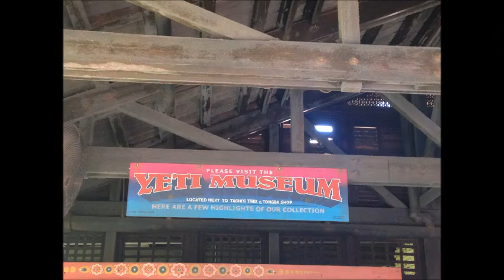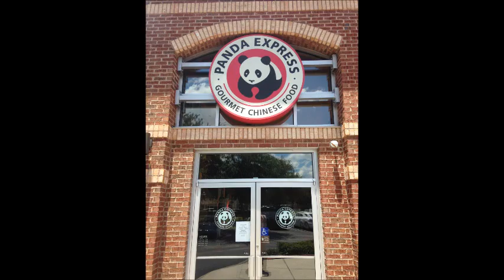~Magical Vlog *o* Day 28: Diary 5~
Fall 2015
Status: The end of chapter 1.